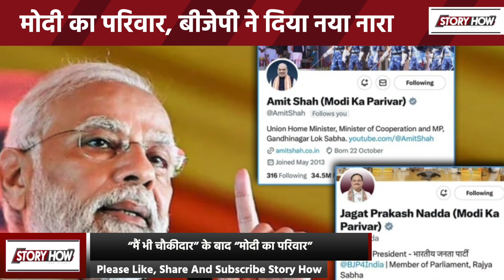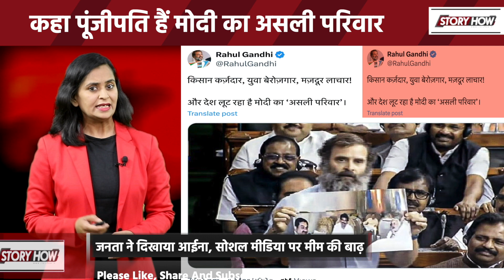Lok Sabha Election 2024 से पहले ''Modi Ka Parivar'' पर कैसी बहस | Story How